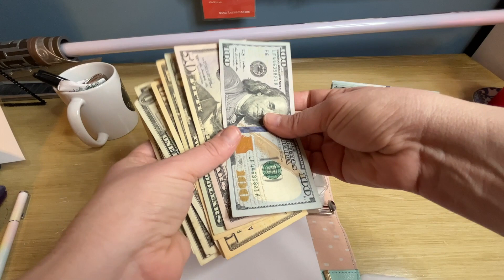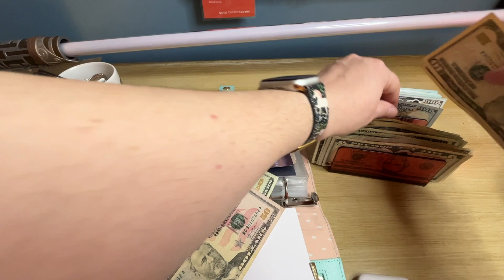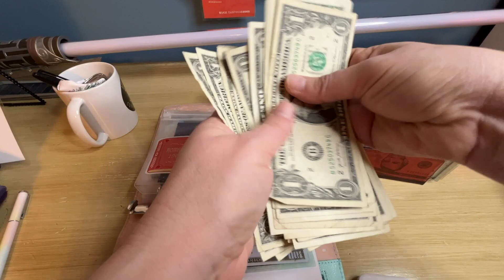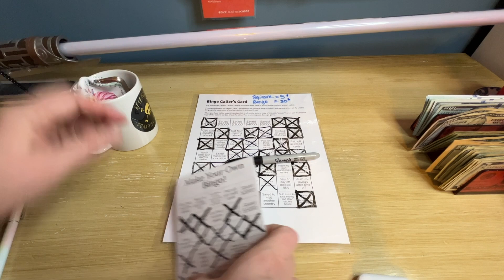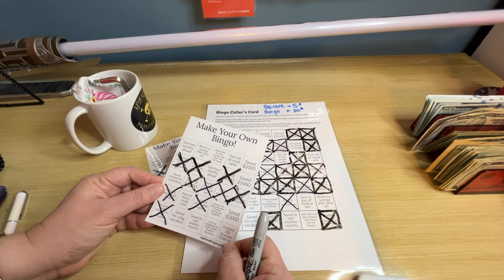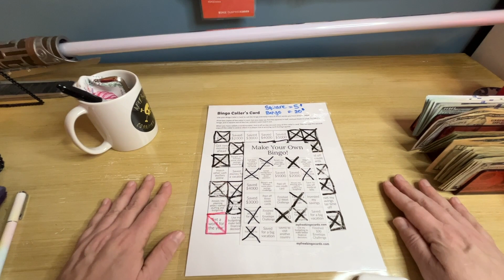March Business Cash Condensing and Bill Swap|| Personal Finances & Budget Management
I've split up the bill swap and condensing of my business envelopes to make it easier for me to manage. Let's see how I'm doing!

Don't forget I'm calling another bingo square at the end. If you haven't downloaded it yet, I'm gifting everyone 30 free bingo cards and you can save along with me over this year.

Do you want to continue to support me? Consider buying some books!

***Support Me***

***About Me***
Sara Marks is a modern woman with plenty of classic problems - just like the women she writes about.

After a mid-life crisis and failing out of college at the age of twenty, Sara decided to live the life she wanted, not the one expected of her.  Now a librarian with two master's degrees, she plans never to stop getting over-educated. She started writing as part of the National Novel Writing Month program nearly twenty years ago. She likes to write women who are like her: feminists who learn to live their life their way, rarely worrying about their age, weight, marriageability, or fertility. They fail and find second, third, and (sometimes) fourth chances to correct their mistakes.

Sara’s a hopeless romantic who is fiercely independent. She loves knitting and traveling in her free time. She lives with her dog Cedric Doggory. She also writes horror and fantasy books under the pen name S.R. Marks.

Sara Marks
c/o Nova Arts Studios
55 Middlesex Street